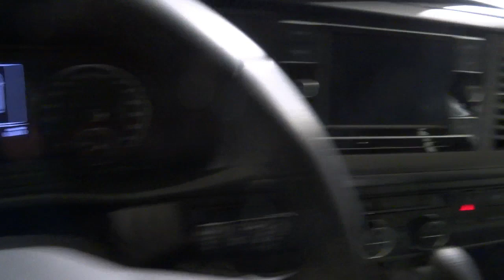VOLKSWAGEN CARAVELLE ORIGIN CORTA 2.0 TDI 110KW BMT DSG